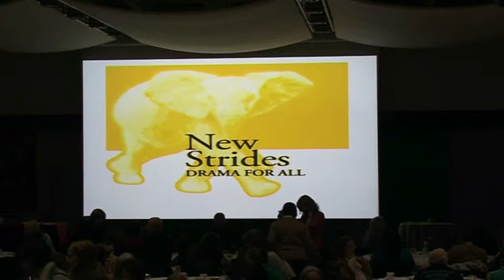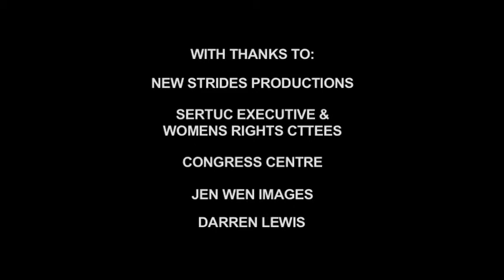Pankhurst Final.mp4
Film of New Strides Theatre Group's performance of 'Tea With Mrs Pankhurst' at TUC, Congress House last year.
The film includes interviews with its director, writers and cast as well as audience reaction.